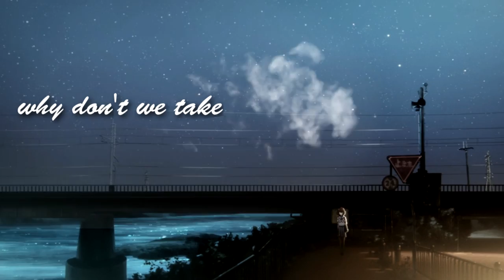you should stay. [kumirei]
HI ITS BEEN A WHILE. thanks for 500 subs! holy shit.

ok so basically the concept of this video is supposed to go with the song. it doesn’t really go with what happened canonically, it’s more of an au.. to summarize, reina and kumiko are dating (secretly!!! *gasp*) and it really puts a strain on their relationship. kumiko is on the verge of breaking it off, and reina is basically begging her to stay with her. in the end kumiko realizes that she doesn’t actually want it to end between them, and so she runs and gets her girl back. happy ending. gay flags. fireworks. all that good stuff. anyways, i hope you enjoy :)

the amount of masks i had to do for this was AWFUL. i am TERRIBLE AT MASKING.

also there is like ONE person who always dislikes my kumirei videos. just one. every time. im waiting for it to happen on this video. who are you, friend. why are you here. what have i done to you..